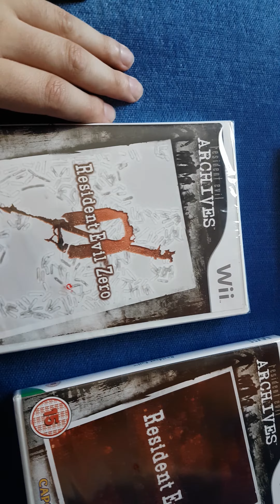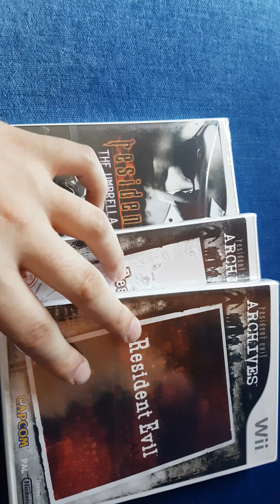Resident evil teile flattern ins haus neu !!!!